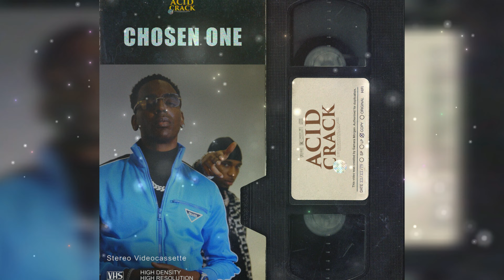[FREE BEAT] Key Glock x Nardo Wick Type Beat 2023 - CHOSEN ONE | Future Type Beat 2023